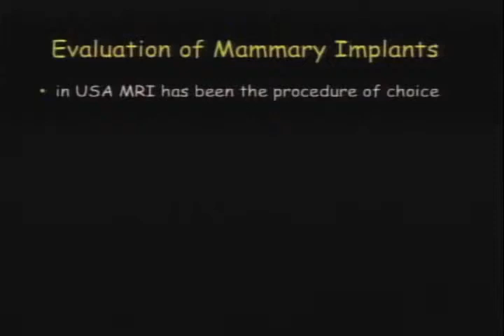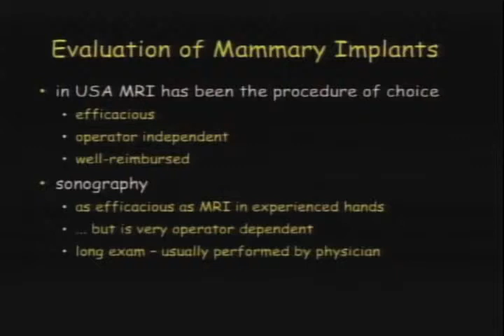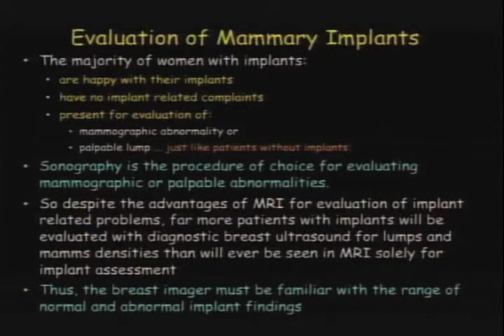Ultrasound of Breast Implants